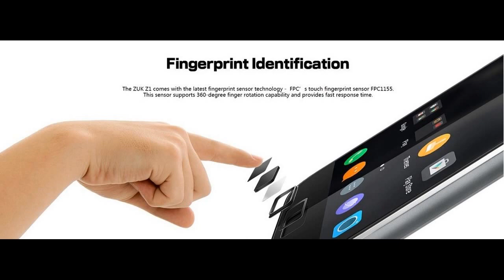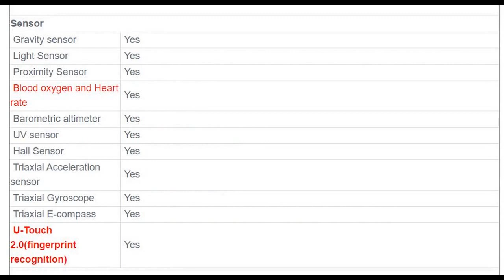ZUK Z1 4G 5.5-inch Qualcomm Snapdragon 801 2.5GHz Quad-core Smartphone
ZUK Z1 is a 3GB RAM and 64GB ROM Quad-core smartphone. It has 5.5 inch 1080 x 1920 pixels with FHD IPS screen. Built in Quad-core processor it has a blazing Qualcomm® Snapdragon™ 801 2.5GHz processor speed to make your operation more conveniently. Its 5.5 FHD big screen also will bring you super experience when watching the video. It is built in 13.0MP on back with OIS technology and 8.0MP front-facing camera with OmniBSI-2™ technology. It is fully compatible with WCDMA 3G and LTE/SCDMA 4G networks for making phone calls.

Basic Information
 Model  ZUK Z1
 Band  2G: GSM/EDGE 850/900/1800/1900MHz
        CDMA 800MHz
 3G: WCDMA 850/900/1900/2100MHz
        TD-SCDMA B34/B39
 4G: FDD-LTE 1800/2100/2600MHz
        TDD-LTE B38/B39/B40/B41
 SIM Card  Dual Nano SIM card
 Style  Bar
 Color  White, Gray

System
 OS  Android 5.1
 CPU  Qualcomm® Snapdragon™ 801 2.5GHz Quad-core
 GPU  Adreno 330
 ROM  64GB
 RAM  3GB

Screen
 Display Size    5.5 inch
 Type  FHD IPS, GFF, NTSC 100%, AF coating
 Resolution  1080 x 1920 pixels
 Multi-Touch  5 points
 Protection  Corning Gorilla Glass 3
 Brightness  450nit

Support Format
 Ringtones Type  WAV Ringtone/ MP3
 Audio File Format  MP3/eAAC+/WMA/WAV/FLAC player
 Video File Format  MP4/H.264/WMV player
 Image File Format  JPEG/ BMP/ PNG/ GIF
 Earphone Port  3.5mm Combo Audio Jack with Audio and Mic

 USB  Standard USB 3.0, 5.0Gbps
 Connector  Type-C connector for power charging and data sync
 OTG  Support
 Mobile internet  WiFi/ WAP

General
Camera/Picture
Resolution  13.0MP with dual-color Flash LED on rear camera, AF, OIS, dual ISP, 5P lens;
 8.0MP OV8865 with OmniBSI-2™ on front-facing camera
 Video  1080p@60fps,1080p@High Speed 60fps,  HDR, stereo sound rec.
 Language  English, French, Spanish, Russian, German, Italian, Dutch, Portuguese
 Message  SMS, MMS, Email, IM, Push Email
 Input  Google input method, support other input downloaded
 GPS  Yes, also A-GPS
 WIFI  Yes, 802.11 ac/b/g/n, Wi-Fi Direct, DLNA, hotspot
 WAP  Yes
 Bluetooth  BT4.1

Sensor
 Hall Sensor  Yes
 Magnet Sensor  Yes
 Gyroscope  Yes
 e-compass  Yes
 Finger Print Identification  Yes

 Other Features  Calculator, E-mail, Gmail, Clock, Calendar, MP3 Player, Sound Recorder, Video Player, etc.
 Dimensions  155.7 x 77.3 x (6.1~8.9)mm
 Weight  175g
 Battery Type  Non-removable Li-Po
 Battery Capacity  4100mAh
 Standby Time  more than3 weeks
 Charging Time  less than 3 hours, fully charged with original adapter

  Package  Included  1 x ZUK Z1
 1 x USB Cable
 1 x SIM Needle
 1 x Charger
 1 x User Manual

Lenovo Phones and accessories: